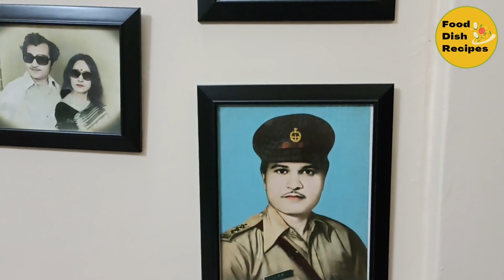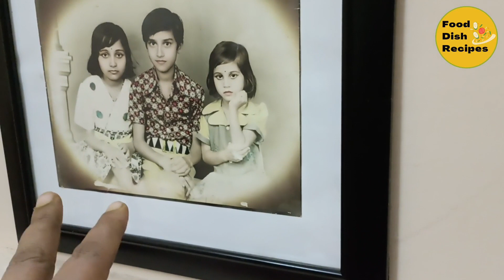Meet My Family || My Sister-in-law came to visit || Mene Banaya Laziz Khana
nabilakausar vlog
fooddishrecipes vlog 100k
how to viral first vlog video on youtube

Zindagi ke rang

Portrait Diva

sketchyaarty